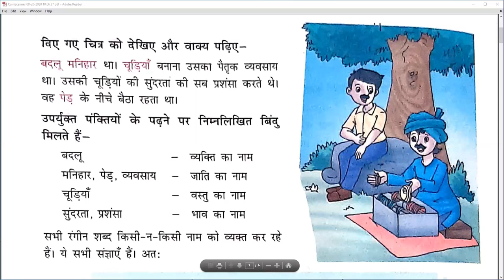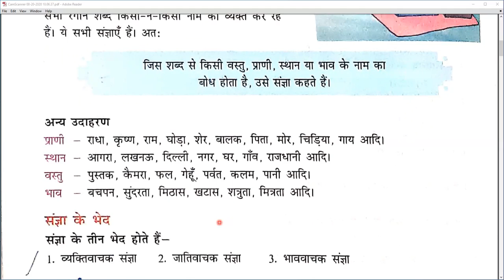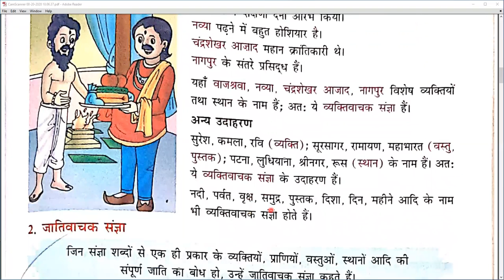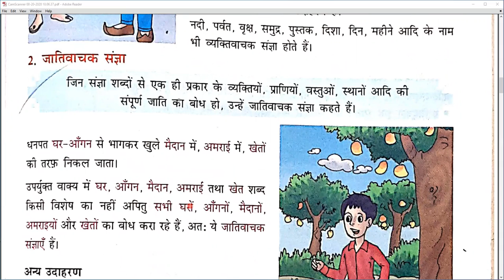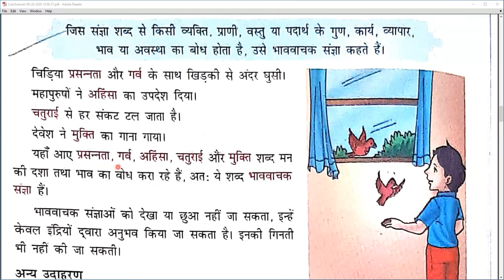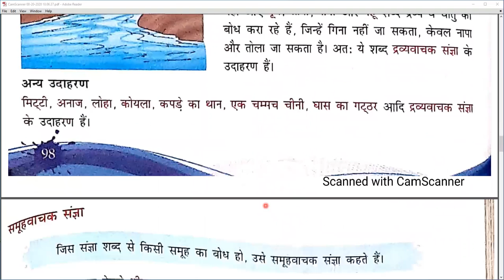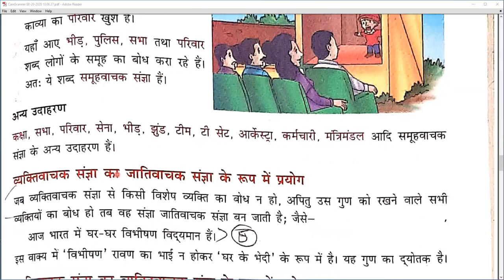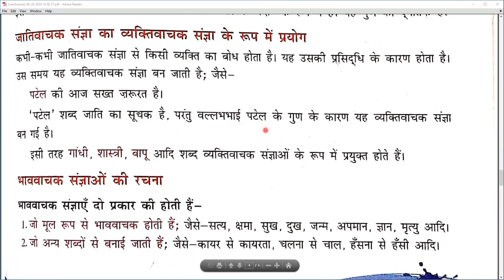संज्ञा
Class - VIII - Hindi (II) - Online Class 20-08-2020 by Jyoti Ma'am (LPPS)